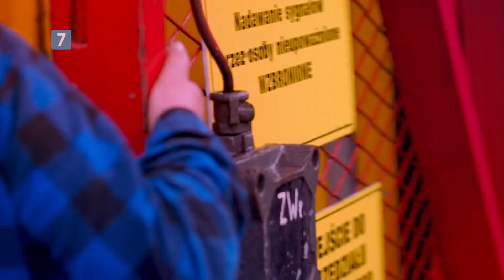2023 10 25 SR hd